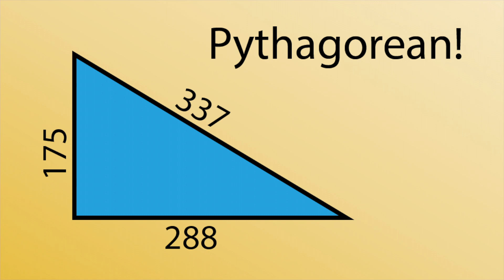Prime Time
If you hate math, my newest not-song video is for you! It makes fun of us math nerds.

If you love math, my newest not-song video is for you, with several fun number facts!

If you’re indifferent to math, enjoy the piano music.